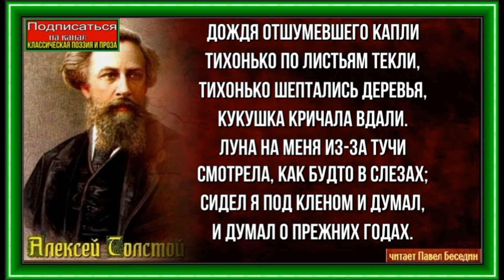Дождя отшумевшего капли ,Алексей Толстой, читает Павел Беседин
Дождя отшумевшего капли
Тихонько по листьям текли,
Тихонько шептались деревья,
Кукушка кричала вдали.

Луна на меня из-за тучи
Смотрела, как будто в слезах;
Сидел я под кленом и думал,
И думал о прежних годах.

Не знаю, была ли в те годы
Душа непорочна моя?
Но многому б я не поверил,
Не сделал бы многого я.

Теперь же мне стали понятны
Обман, и коварство, и зло,
И многие светлые мысли
Одну за другой унесло.

Так думал о днях я минувших,
О днях, когда был я добрей;
А в листьях высокого клёна
Сидел надо мной соловей,

И пел он так нежно и страстно,
Как будто хотел он сказать:
«Утешься, не сетуй напрасно —